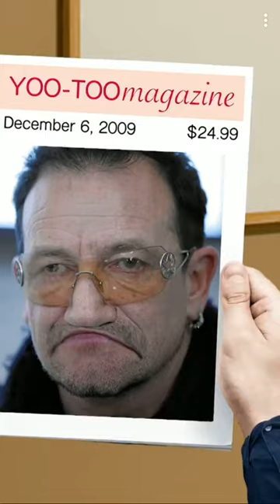Tim and Eric Totally Prank Your Dad - Picture Framing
Tim and Erics Snapchat show now with Bono @TimHeideckersStalker